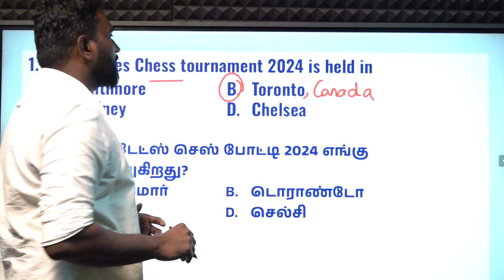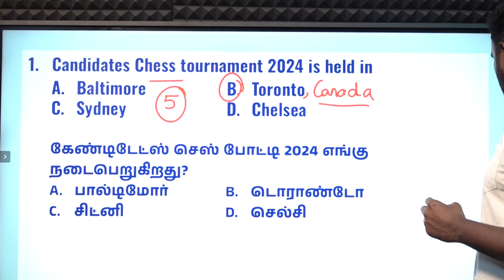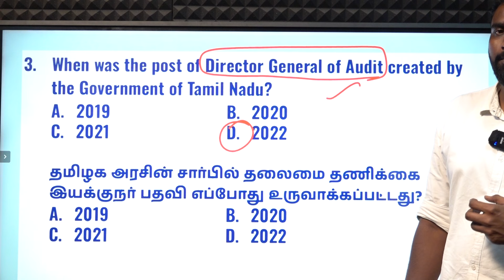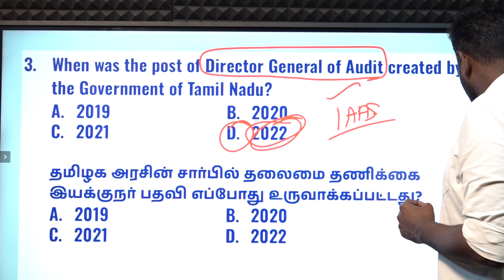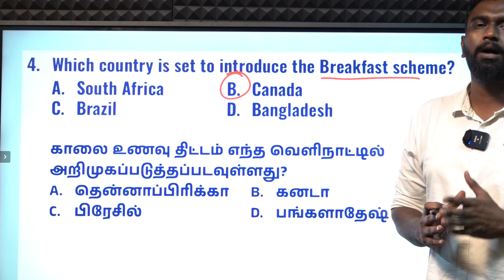DAILY CURRENT AFFAIRS PRACTICE | APRIL-03 | Suresh IAS Academy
For Online Class :
For Admission:
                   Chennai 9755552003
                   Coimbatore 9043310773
For Online test